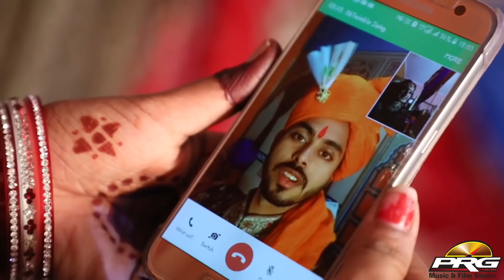Twinkle Vaishnav - PRG DJ Hits | TOP 10 DJ Songs | 1 Hour Special Video | एक बार वीडियो जरूर देखे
To Join Whats App Group Give Miss Call or Send Hi! on : 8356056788

⇨Singer : Twinkle Vaishnav, Sameer Chouhan, Kuldeep Ojha
⇨Recording : PRG Studio Jodhpur
⇨Music Lable : PRG Music & Film Studio
⇨Category : Albun
⇨Sub Category : DJ MIX
⇨Director : Sajjan Singh Gehlot
⇨Producer : Sajjan Singh Gehlot